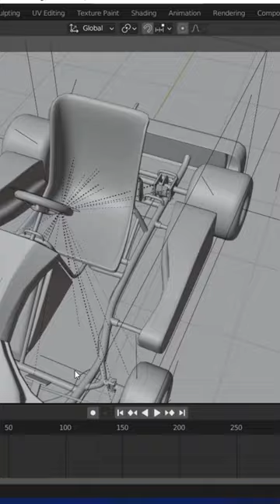Go-kart Blender 3d animation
A short animation of a robot driving a go-kart. The robot 3d model and the Santa Claus model were made in Blender and textured using Substance 3d painter.

Blender render settings for Blender animation
Blender cycles render 230 samples with motion blur and no volumetric fog.
All color grading and composition were also done in Blender.
final renders are at the end of the video.